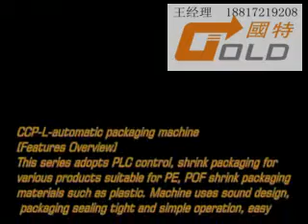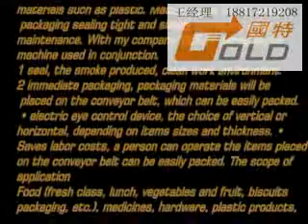shrink wrap machine,packaging,heat shrink tubing,shrink wrap,packaging supplies,plastic wrap,food pa